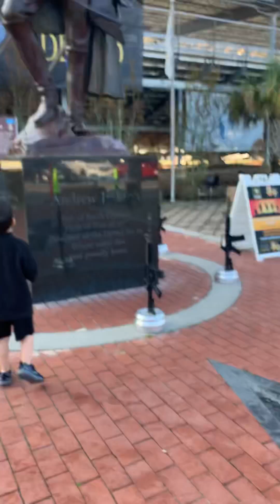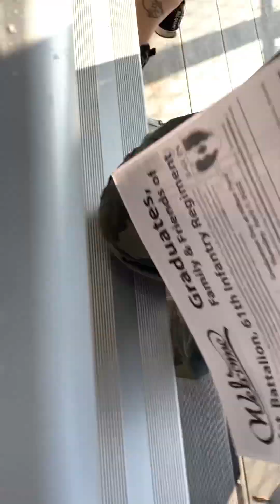At drakes millatary thing with my cousins